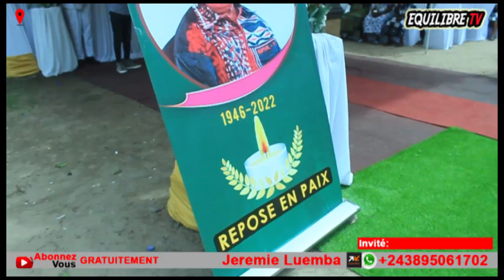🔥: FISTON SAÏ-SAÏ EMOTIONNÉ, DEVANT CERCUEIL, INCONSOLABLE, BELLE FAMILLE BA TOMBOKI, BOLANDA !